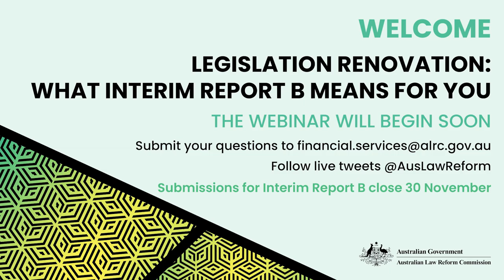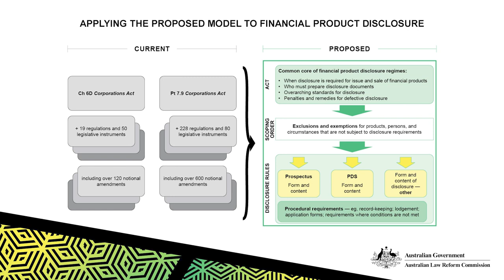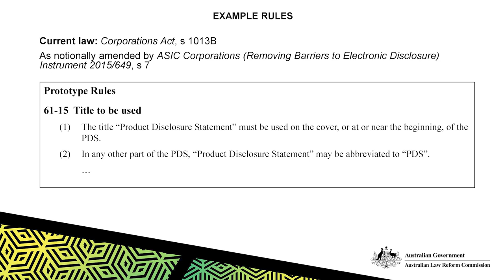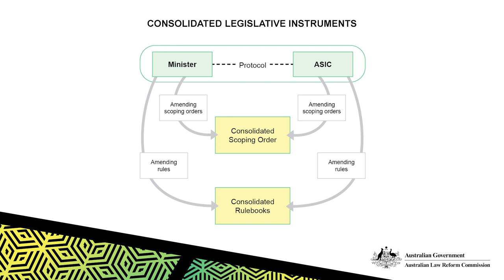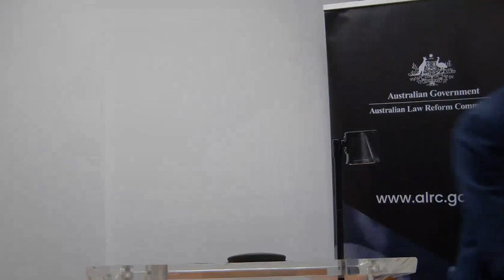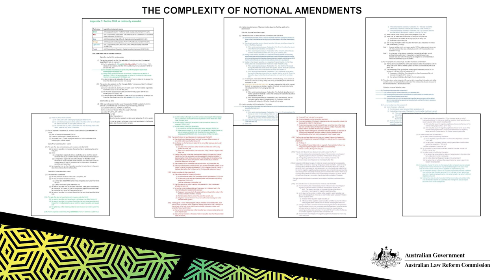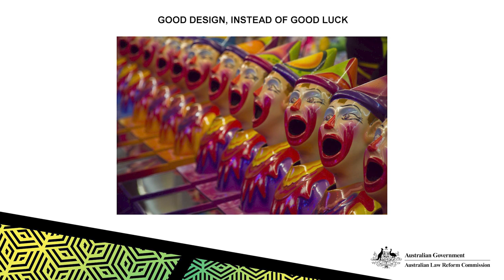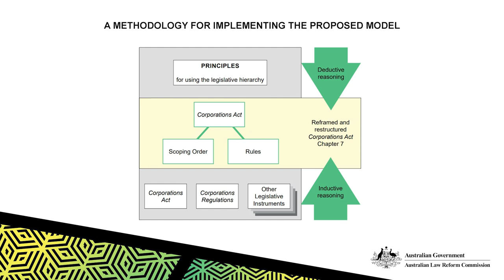ALRC WEBINAR Legislation Renovation: What Interim Report B means for you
In daily life, it helps if you know where to find things. The same is true of the law.

On Wednesday 16 November 2022, the ALRC hosted a webinar to examine Interim Report B and its proposed legislative model.

Hear about the research and novel data analysis underpinning the ALRC’s most recent report into simplifying the legislative framework for corporations and financial services legislation.

The live online audience was invited to ask questions of the ALRC panel.

Find out the benefits of the ALRC’s proposed legislative model for Chapter 7 of the Corporations Act, which could produce a more user-friendly legislative framework for financial services.

Topics of discussion included:
• What goes where (and why) in the legislative hierarchy?
• Who makes the law, and how can they make it easier to find?
• Who should create offences and set penalties?

The panel also foreshadowed key questions to be addressed in Interim Report C, focusing on how Chapter 7 of the Corporations Act could be restructured or reframed to simplify the law.